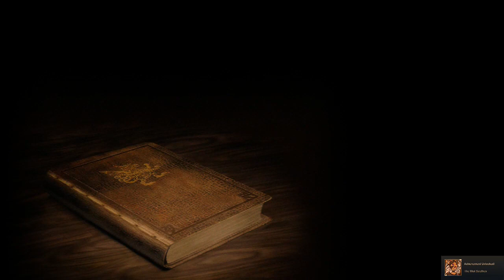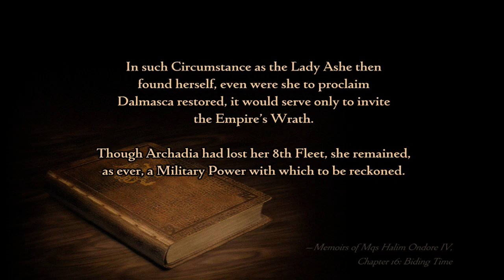Final Fantasy: The Zodiac Age [Part 38]: Loyalty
So I finally got wise that fight and started used Protect on my team and Dispel Motes on the Boss cuz that fight was ridiculous lol